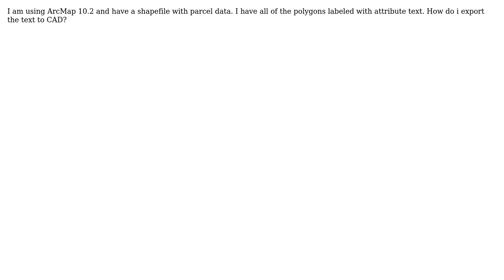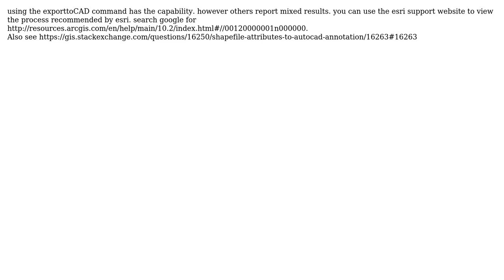GIS: Exporting text to CAD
With thanks & praise to God, and with thanks to the many people who have made this project possible! | Content (except music & images) licensed under CC BY-SA | Music | Images & others | With thanks to user PolyGeo user Matt user Brad Nesom and the Stack Exchange Network Trademarks are property of their respective owners. You are responsible for your own actions.